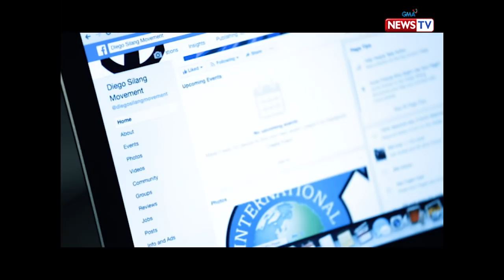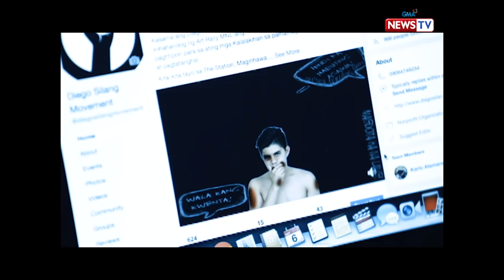Reel Time: Lalaking kinasuhan matapos mahuli ang asawang may kalaguyo, kilalanin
Matagal tiniis ni Karlo Alomares ang pananakit ng asawa. Dumating na rin sa puntong ipinagpalit siya nito sa ibang lalaki. Pero bakit siya pa ang sinampahan ng kaso sa huli?

Watch episodes of the award-winning documentary show, "Reel Time," every Saturday at 9:15 PM on GMA News TV.